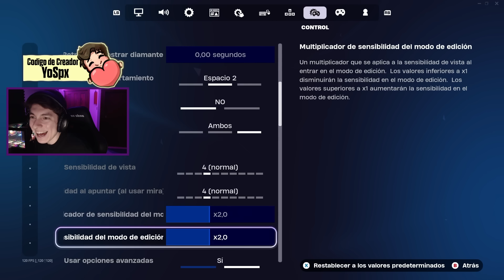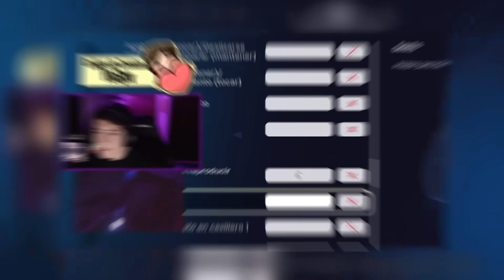La MEJOR SENSIBILIDAD y CONFIGURACIÓN para MANDO en Fortnite Temporada 4 (PS4/PS5/XBOX/PC)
Hoy no jugare la temporada 4 por 10 horas, ni caere 100 veces en el castillo de doom, tampoco contrate a un Pro para llegar a unreal, pero si te traigo la mejor sensibilidad y la mejor configuracion para jugar fortnite en la nueva temporada.

No soy TheGrefg, Romax, Agustin51 o LUDPLAYS pero soy SPXTACULAR el de ''Intente Llegar a UNREAL en el Menor Tiempo Posible)' o INTENTE GANAR LA FNCS CON ROMAX)  o intente ganar con un suscriptor o Intente llegar a unreal

COMO MEJORAR EN FORTNITE e Intente llegar rapido a unreal. Contrate a un pro para ganar un torneo. El mejor jugador de fortnite y mejorar mecanicas. Torneo, retos y mitos de fortnite.